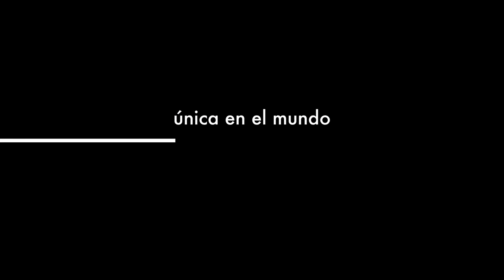Lima 2016 Trailer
El trailer de mi próximo video sobre Lima!